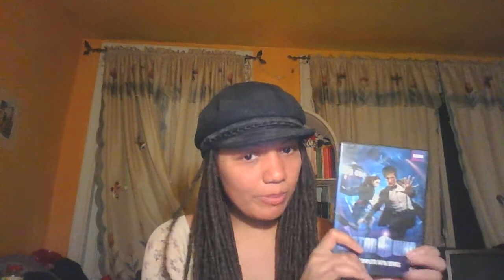Victory of the Daleks--Sorry, I Don't Hate It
This episode has a special place in many people's heart of hate.  But for me, it's in my heart of love.